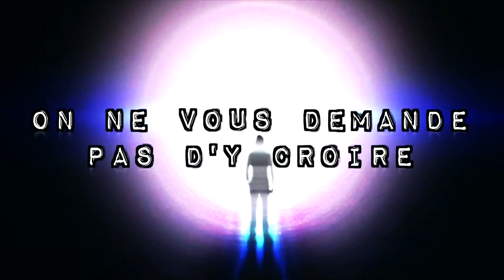CSILLA & ROCCO Access Consciousness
onnevousdemandepasdyccroire ateliers paranormal Venez à la rencontre de Csilla et Rocco et leur methode pour éliminer les empreintes énergétiques des évènements passés et les croyances limitantes pour guérir le corps, l’esprit et créer une vie qui en vaut la peine)
Leur méthode : Access Consciousness
Merci à Dominique Tomasi et JT Casanova pour leur aide.

Come meet Csilla and Rocco and their method to eliminate energy footprints from past events and limiting beliefs to heal the body, mind and create a life that is worth it)

Their method: Access Consciousness

Thanks to Dominique Tomasi and JT Casanova for their help

Depuis le 1er février j'ai réalisé, plus de 80 interviews, j'ai reçu bon nombre d'invités dans tous les domaines, surtout accès sur l'invisible, la spiritualite, le mystérieux, la connaissance de Soi, les soins energetiques, les expériences extraordinaires..

Toutes les vidéos de "On ne vous demande pas d'y Croire" sont mises à disposition gratuitement, mais n'hésitez pas à soutenir ce projet via le lien Paypal ci-dessous. D'avance Merci !